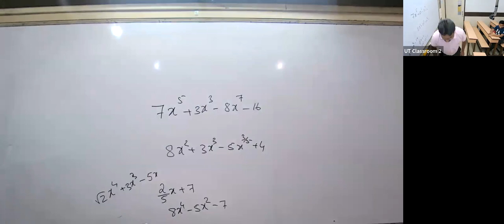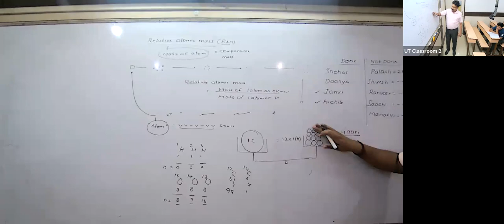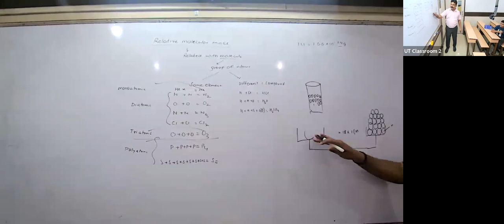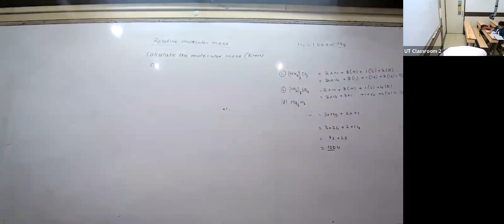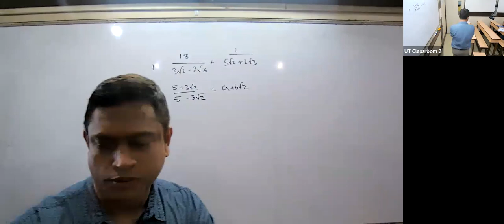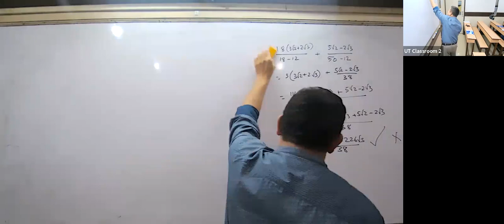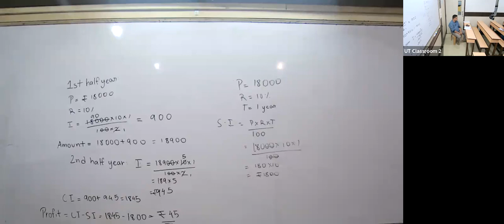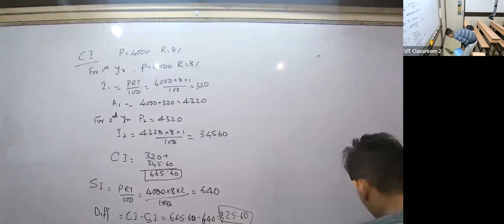KHR23 - IX ICSE MATHS BG 29/04/2022